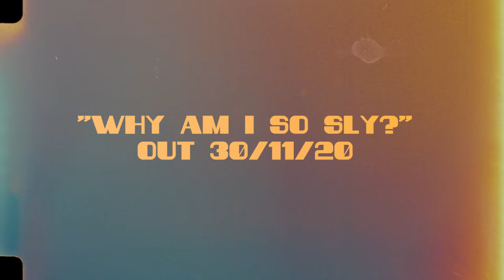BLAH STYLIN: Sly Moon (Official Video)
Watch Sly Moon do some Blah Stylin

Produced by Sohio Players (Sly Moon & Salar) & Elz

Mixed & mastered by Reklews @reklews
Filmed by LOUDHOUSE @honey_jd

'Why Am I So Sly?' the debut solo album by Sly Moon released 30.11.20